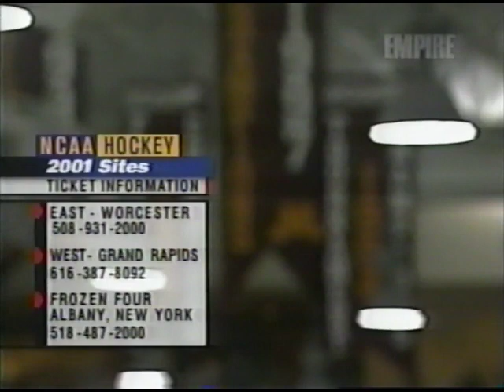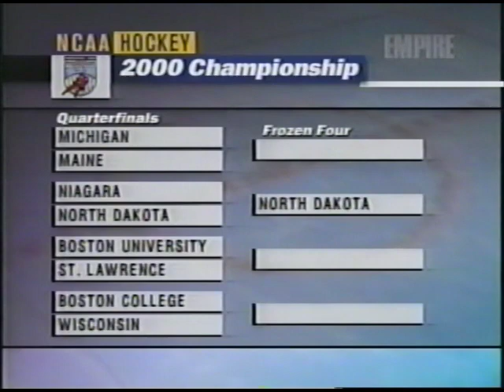2000 NCAA CHAMPIONSHIPS - UND vs Niagara ELITE 8